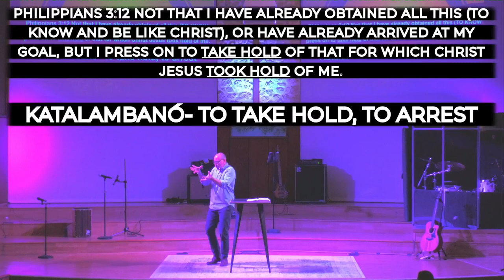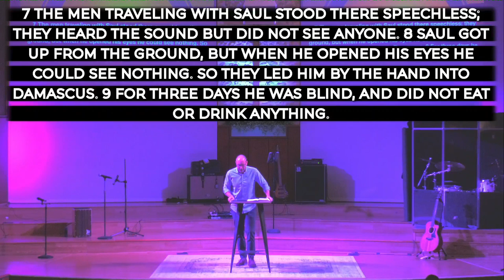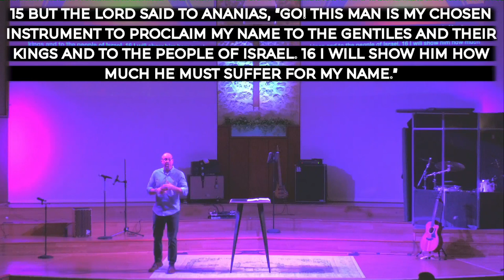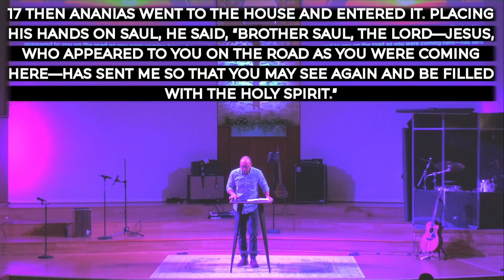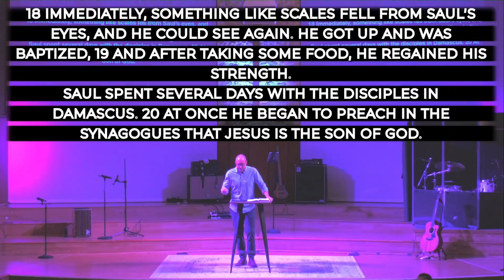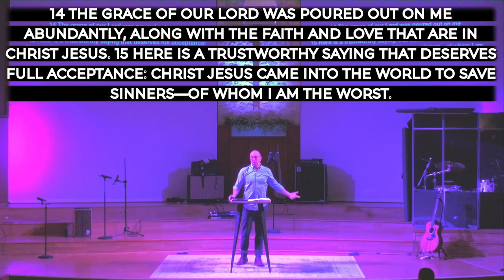Simple: The Road to Damascus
Pastor Trevor walks through the conversion of Saul in our series called "Simple".